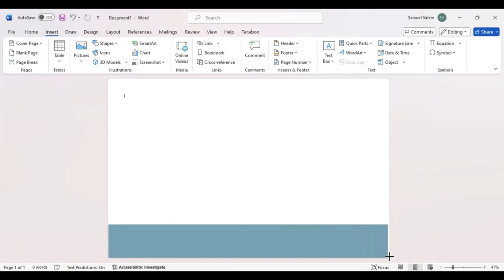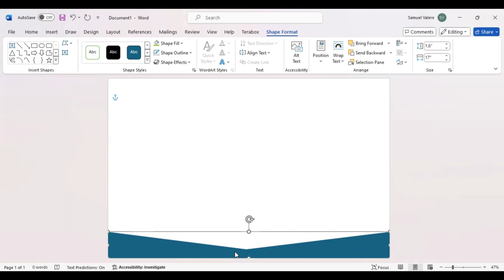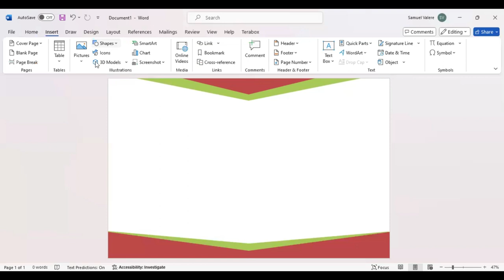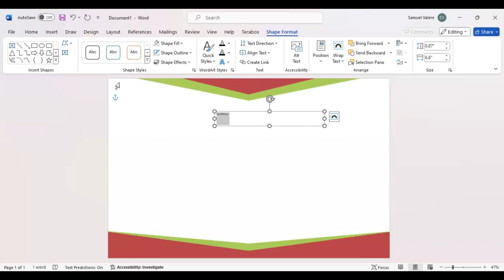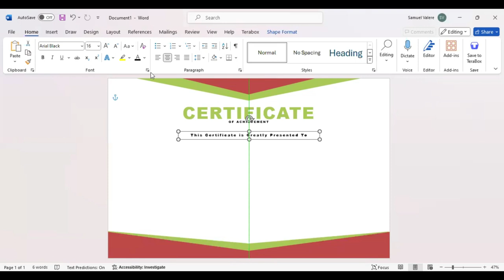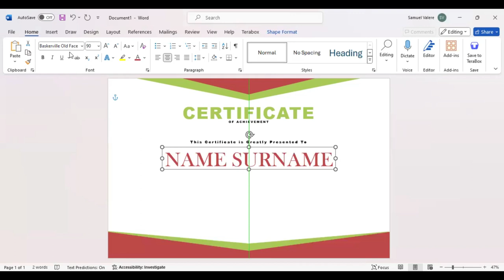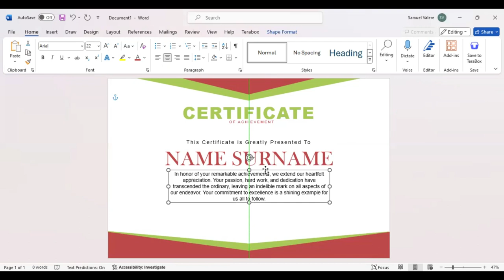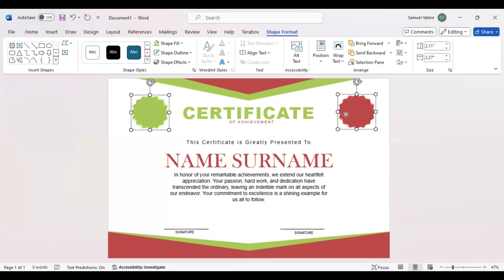How to Make Simple Certificate in MS Word Part 8